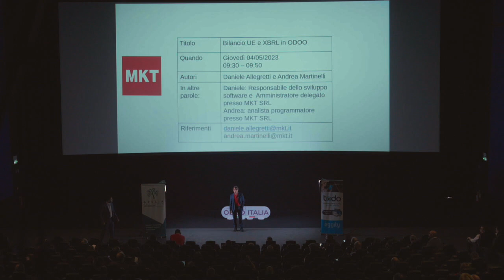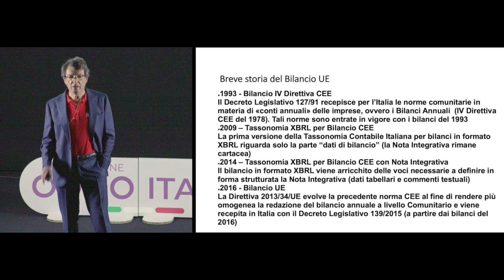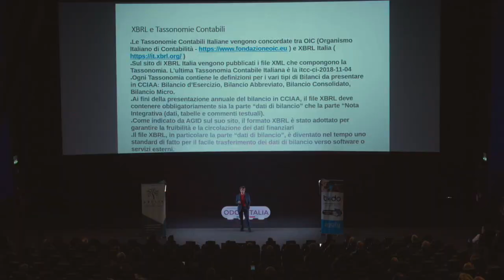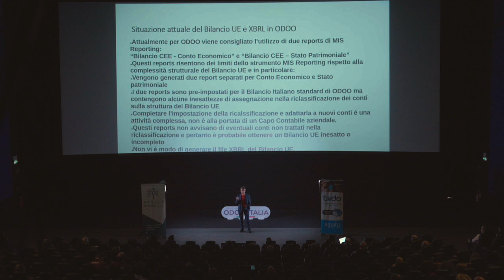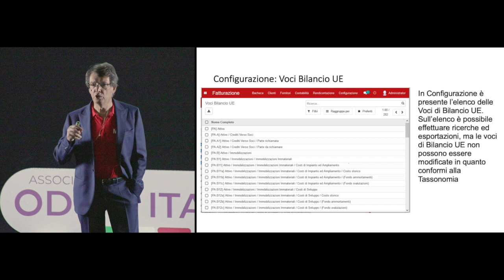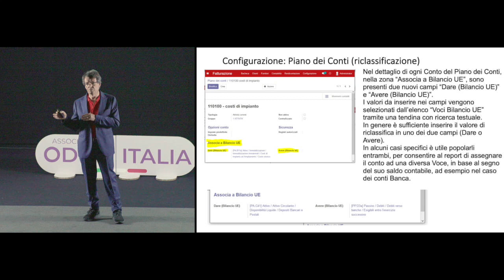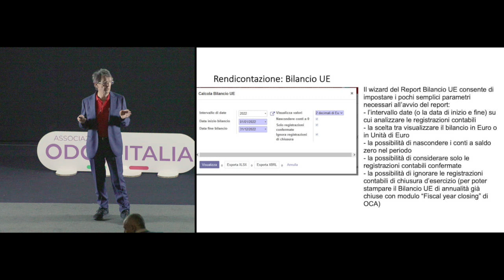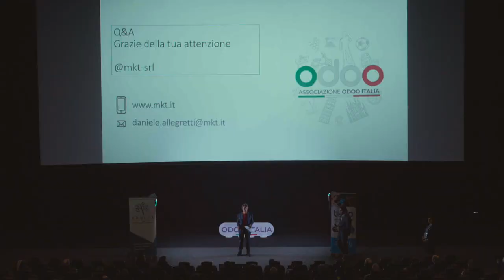Bilancio UE e XBRL in ODOO | odoodaysit 2023 | Daniele Allegretti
Primo talk degli Odoo Days Italia 2023 a cura di Daniele Allegretti di MKT srl, illustra la soluzione per gestire il bilancio UE e XBRL  in Odoo.